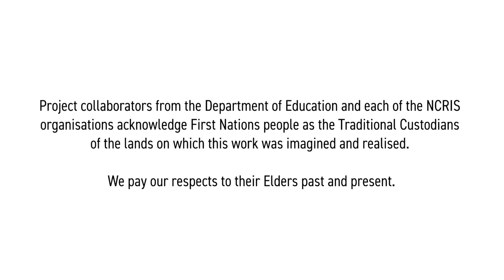What does Microscopy Australia do?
Happy Science Week! Here at Microscopy Australia we give researchers access to Australia's largest network of high-end microscopes, and the expert scientists who operate them.
This video is part of a series of videos developed for National Science Week 2022 explaining how the various NCRIS facilities enable great research in Australia.